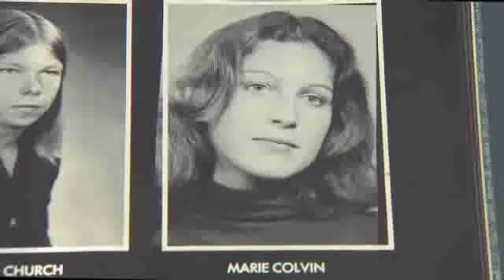Mom remembers slain journalist's spirit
Rosemarie Colvin, the mother of the late journalist Marie Colvin, remembers her daughter's committed spirit.